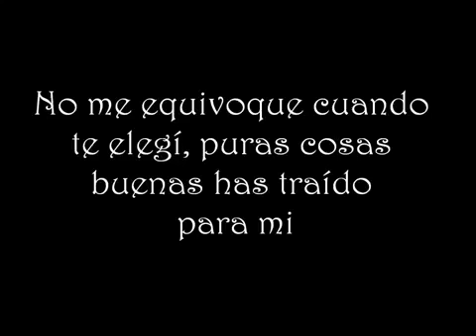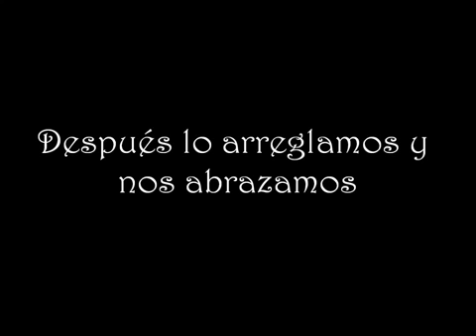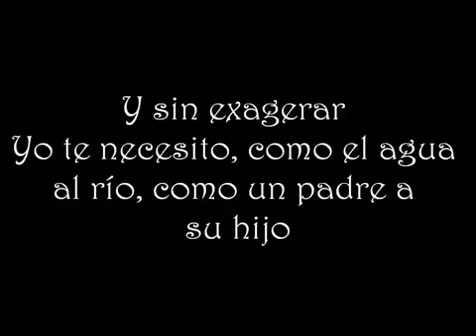Banda Carnaval Asi Te Necesito con letra contrataciones al 9535373766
contrataciones al : cel 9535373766 o al 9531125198 y a las oficinas 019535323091